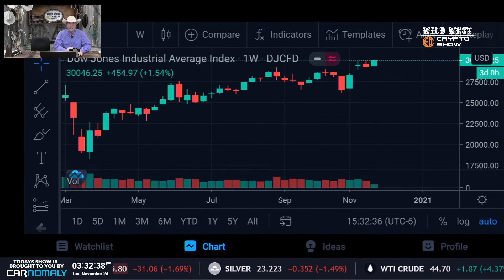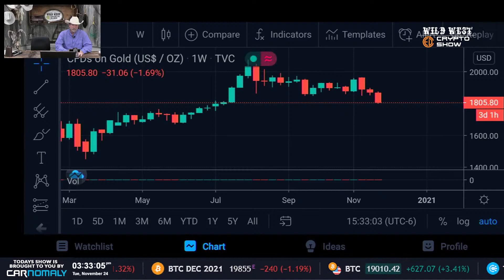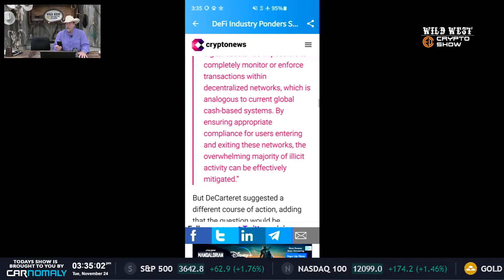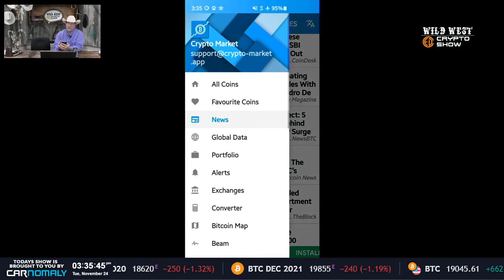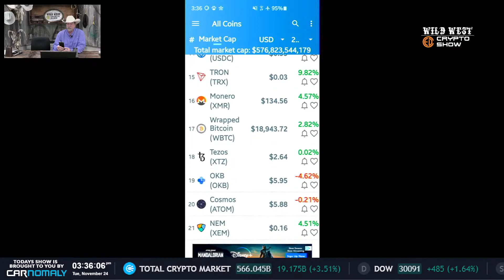Daily Country Mile Update | 11-24-20